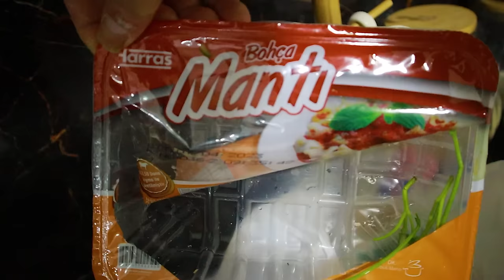İFTARA HAZIRLIK (VLOG) AİLECEK İFTAR YAPTIK | SILA MİRA